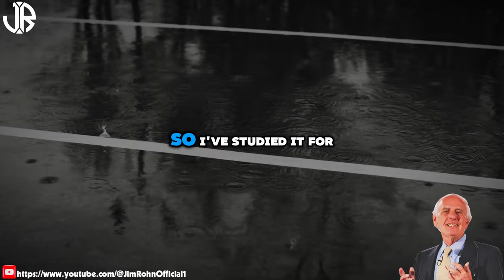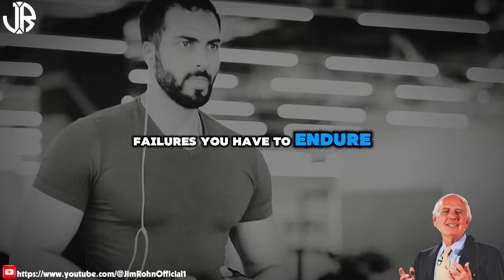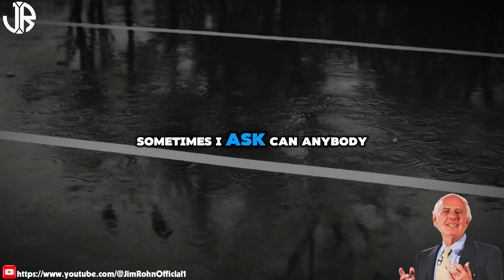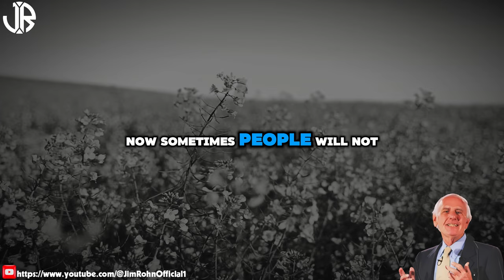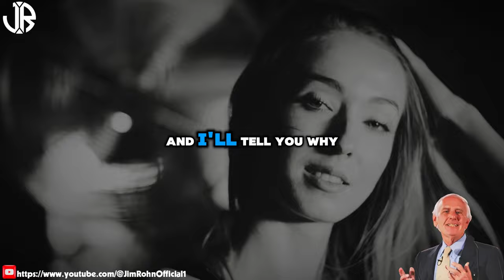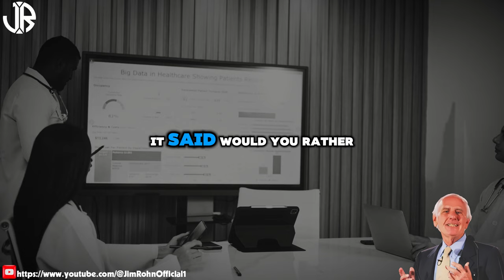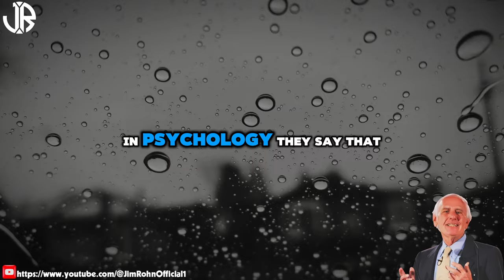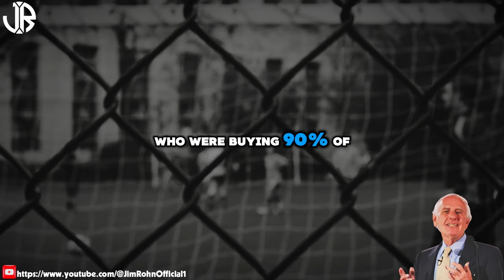Jim Rohn - Develop A Winner Mindset - Best Motivational Speech Video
▶Title : Jim Rohn - Develop A Winner Mindset - Best Motivational Speech Video